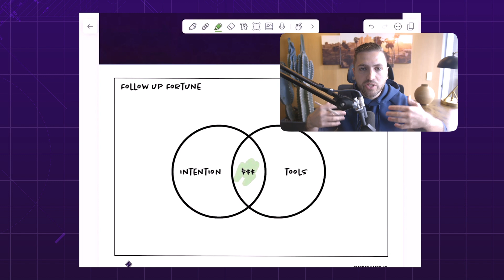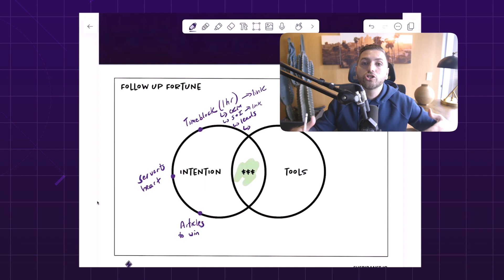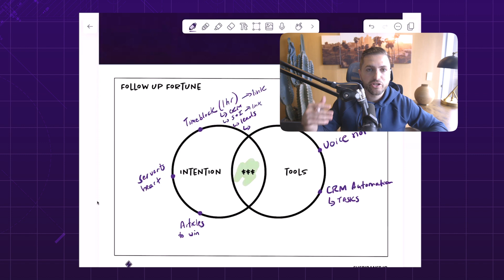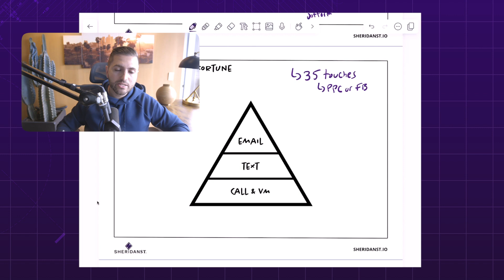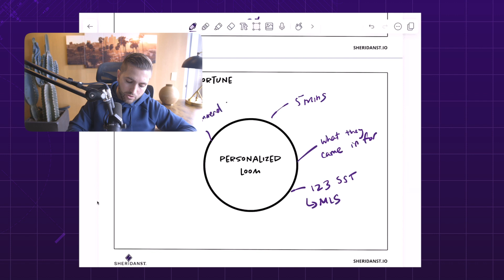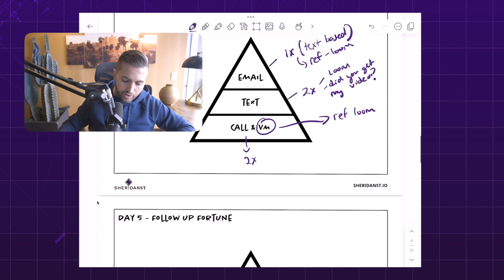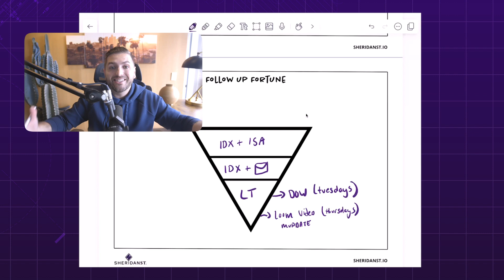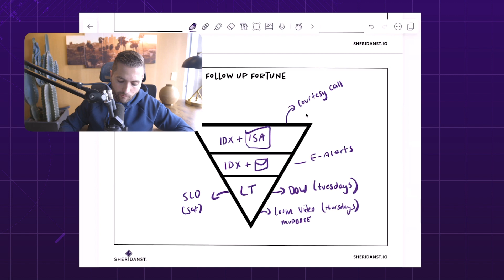The Fortune is in the FOLLOW UP - Cody May- Ep. 265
In this episode, Cody May unpacks the game-changing role of follow-up in real estate sales. He introduces the ‘Follow-Up Fortune’ framework, a structured approach that includes a five-day follow-up plan, essential tools, and personalized strategies to nurture leads and maximize conversions. Cody emphasizes how intentional follow-up practices can transform missed opportunities into measurable success.

Here are the main takeaways:
- The fortune lies in effective and intentional follow-up.
- A structured five-day follow-up plan drives better results.
- Time blocking is vital for consistent and productive follow-up.
- Tools like Loom create personal connections with leads.
- Ongoing lead nurturing builds lasting client relationships.

Don’t miss out on untapped opportunities! Tune in now to discover how the ‘Follow-Up Fortune’ framework can help you elevate your follow-up game and boost your sales success.

P.S. Whenever you’re ready to take your business to the next level... here are a few ways we can help!

7 FIGURE APPOINTMENT PLAYBOOK: Learn what top producers are saying in order to convert more online leads to clients

If you haven't heard about the 'Real' difference, learn more about how you can partner with Vikram.

GET YOUR APPOINTMENT ENGINE SCORE: Find out your appointment score and how you rank against other top producers in the industry

GET YOUR TRIS SALES SCORECARD: See how your sales process stacks up against other top producing agents in the industry

GET SELLER & BUYER APPOINTMENTS IN 30 DAYS OR LESS: Learn about how top performing teams and agents are implementing our Dedicated Appointment Engine in order to experience massive growth in their businesses

BOOK A STRATEGY SESSION. If you are averaging about 1 deal a month and want to know how Vikram’s top clients are doing 24-40 deals a month, book a free strategy session